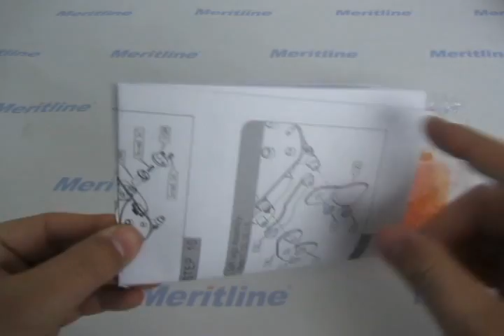Tortoise Kit, Educational DIY Assembled Tortoise, Battery Operated (#407-328)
Tortoise Kit, Educational DIY Assembled Tortoise, Battery Operated, Orange
Features:
Assemble it by yourself, very good toy to educate children IQ and Enginering knowledge.
After assemble, it can move by itself, very funny.
Battery: 1 x AA battery(not include)
Weight: 0.38lbs